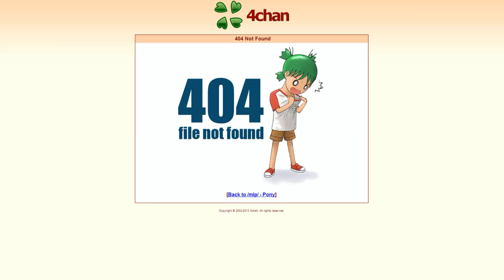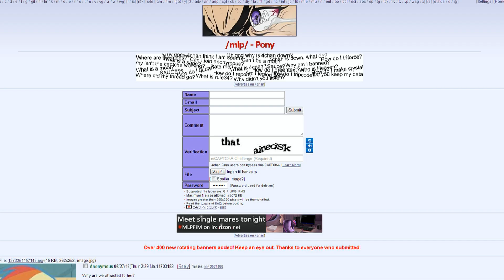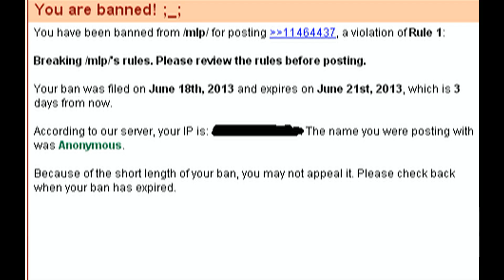How to 4chan (Part 3/3)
Fuck I've done my part in purging the summerplague.
If you still don't get it, kindly consider suicide...
or you know, rewatch this till it gets in.